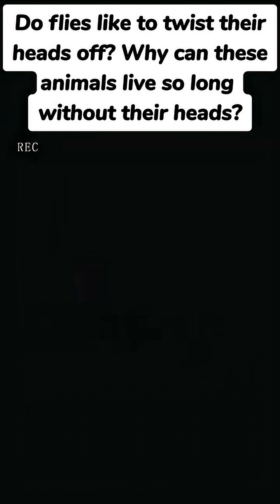Do flies really twist their heads off? How do they survive without them?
Do flies like to twist their heads off? Why can these animals live so long without their heads?